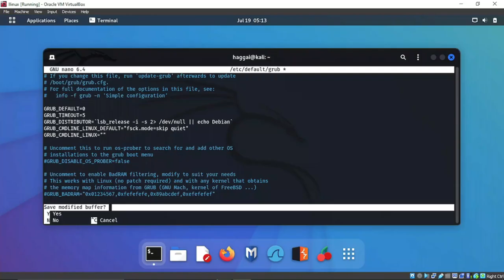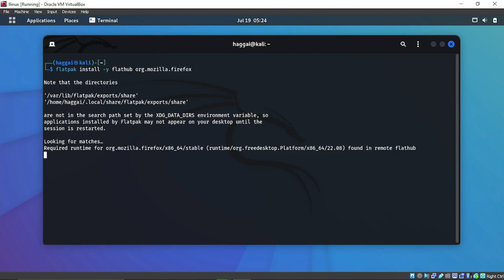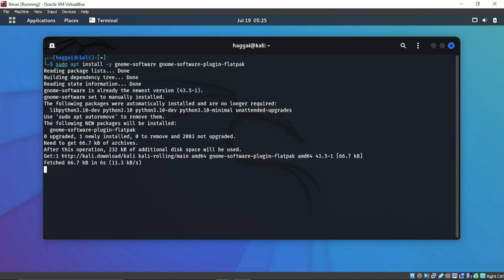LINUX UBUNTU TIP: Trouble shoot slow boot time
A tip to speed up your boot time

usdt(TRC20) : TNL29JfK8Xx6boDZ54PqWwTKTxs4k6Z3cj